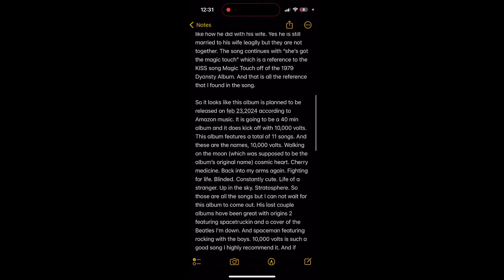Ep4: Ace Frehley 10,000 Volts Review & KISS LEGO SET! | POPS! & More Podcast